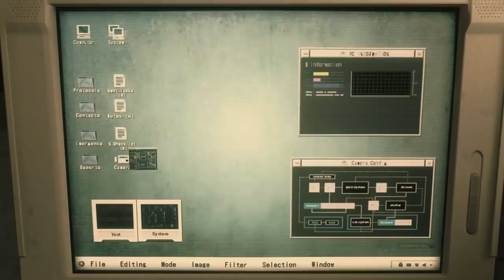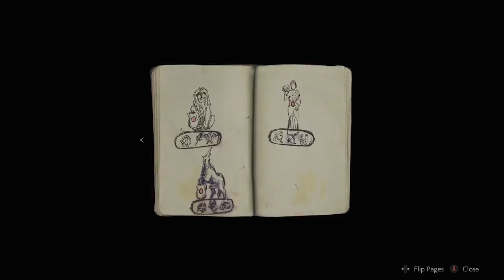15 legendary Games of 2019 ,2020 for PS4,and Xbox one